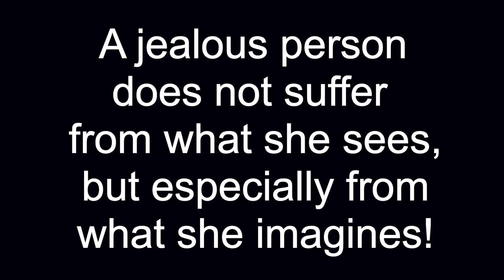EPISODE 11 Rolls Royce english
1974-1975, Françoise. 1976, suicide attempt. I979, Rolls Royce - The Book of Spirits - First interventions of a consciousness situated in another dimension.
A strange destiny, incredible and mysterious full of adventures, told by the creator of the Extasium. An extraordinary work of art with intense, prodigious and beneficial effects that is animated by music. Alain Gabriel discovered the assembly plan in "The Book of Revelation", the last text of the Bible, and managed to perfect it after thirty-seven years of a long and difficult odyssey.
EPISODES 1 Presentation 2 Youth 3 First kiss 4 First love 5 The Death 6 The Amazones 7 Brazil 8 Picasso 9 Brasilia 10 Les Beaux Arts 11 Rolls Royce 12 The Odyssey of Consciousness
13 The All Paris 14 Astrologika  15 io énergie 16 New Orleans